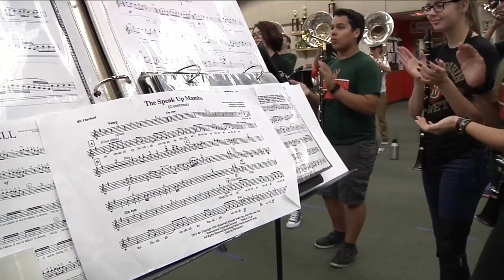Mandarin band preps for showdown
On Thursday night, the Mandarin Mustangs are taking on the Atlantic Coast Stingrays. News4Jax reporter Allyson Henning caught up with the Mandarin band, who are perfecting their skills ahead of tomorrow's kickoff.